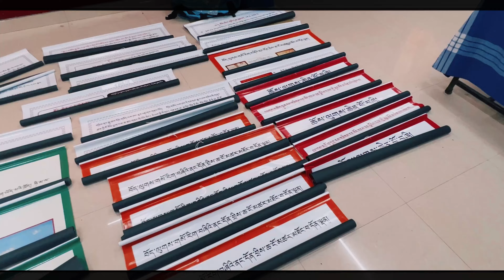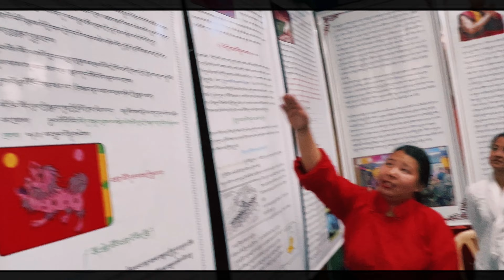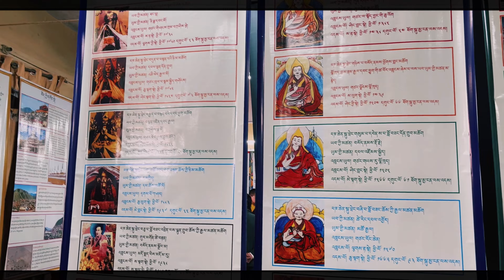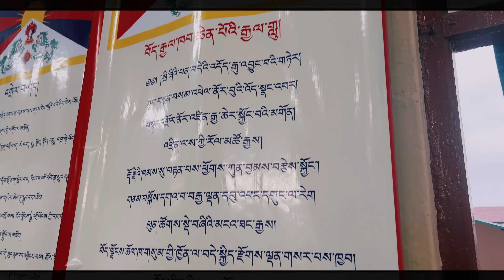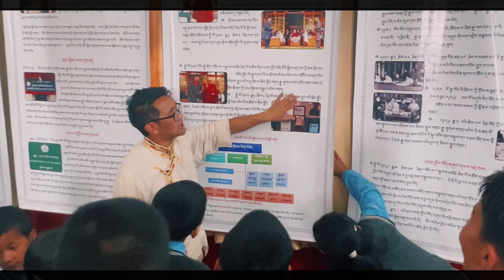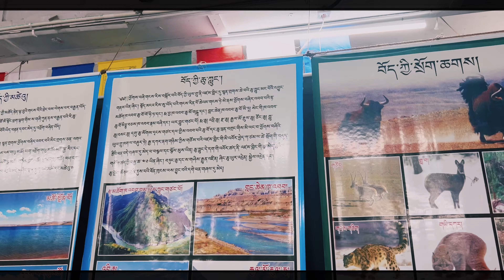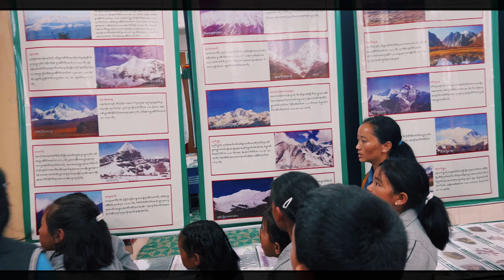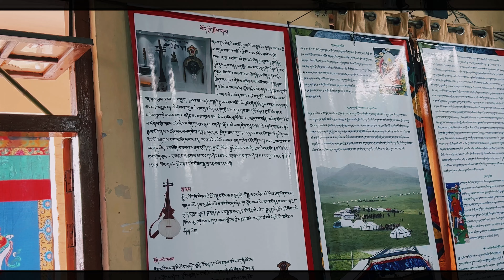Tibetan Culture Exhibition || STS Shimla || Tibetan Vlogger